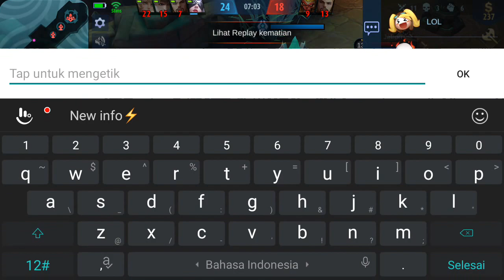KODE REDEEM ML TERBARU MEI 2021 | NEW REDEEM CODE MOBILE LEGEND TODAY 100% WORK !! SKIN EPIC GRATIS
3 KODE REDEEM ML FREE ZODIAC SKIN AURORA TODAY - CODE REDEEM ML TODAY FREE DIAMOND ZODIAC SKIN SPECIAL M2 2021

5 CODE REDEEM ML TODAY FREE DIAMOND SKIN FRAGMENT 2021

4 KODE REDEEM ML LIMITED JANUARI 2021 - CODE REDEEM ML TODAY GAMEPLAY

6 KODE REDEEM ML HARI INI SPECIAL TAHUN BARU 2021 - NEW CODES REDEEM ML TODAY

5 KODE REDEEM ML AKHIR TAHUN 2020 - NEW CODES REDEEM ML TODAY

4 CODE REDEEM ML LIMIT TODAY - KODE REDEEM ML HARI INI DESEMBER 2020